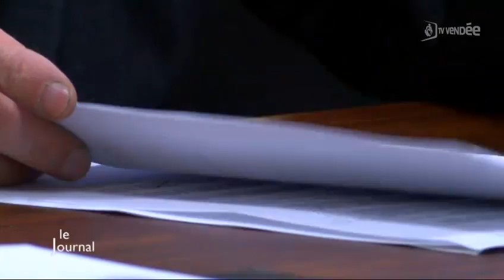TV Vendée - Le JT du 04/04/2014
Sites webs/blogs, copiez cette vidéo avec le bouton "Intégrer" !